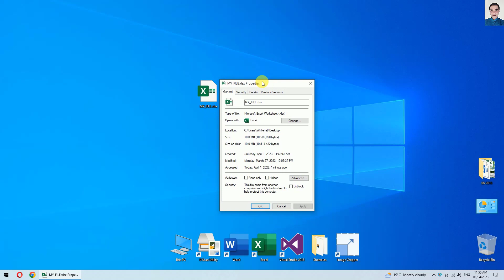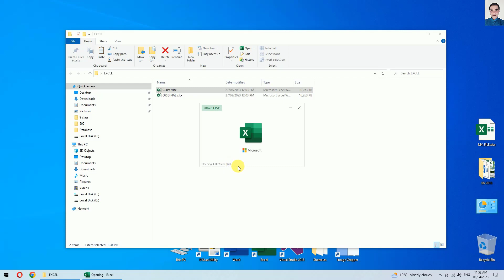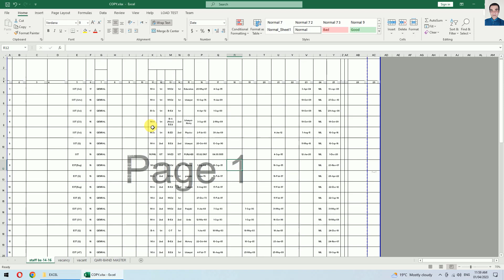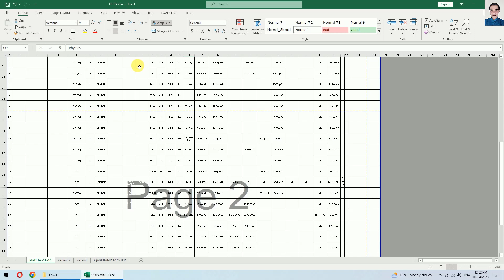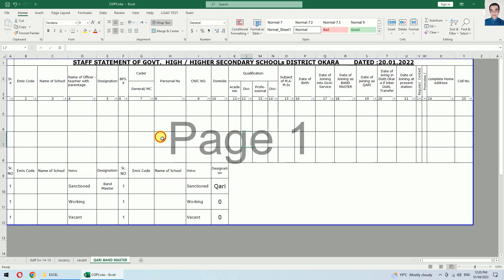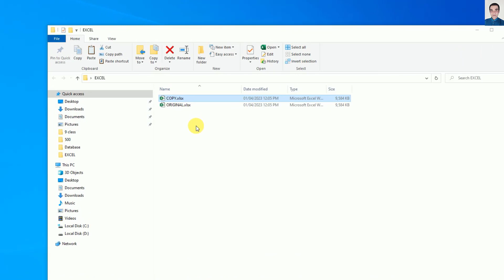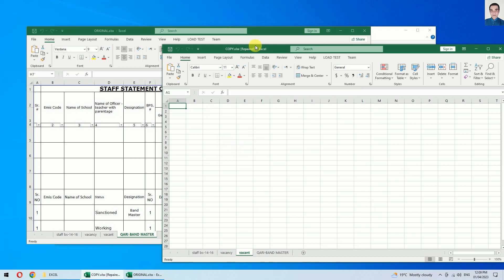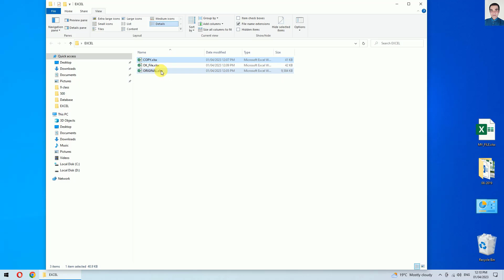How to Reduce Excel File Size | How to speed up Excel spreadsheet |HOW TO SKILL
Excel is a powerful tool for managing and analyzing data, but as the amount of data in your spreadsheet grows, so does the size of your Excel file. Large Excel files can take a long time to open and save, and can also slow down the performance of your computer.
In this video, we'll show you some effective ways to reduce the file size of your Excel file and speed up your spreadsheet. Whether you're working with a large dataset or just want to optimize the performance of your Excel file, these tips will help you get the most out of your Excel experience.
Learn about ExcelFileSizeReduction techniques like removing unused worksheets, deleting unnecessary data, and reducing formatting.
Discover how to SpreadsheetOptimization by disabling certain Excel features, adjusting calculation settings, and using efficient formulas.
Our tips will help you ImproveExcelPerformance, speed up your calculations, and save time while working with large datasets.
With our methods,
you'll be able to ReduceExcelFileSize and effectively manage your data with ExcelDataManagement strategies.
Take advantage of our ExcelTipsAndTricks to improve your efficiency and productivity while working in Excel. Whether you're a beginner or an experienced user,
these ExcelBestPractices are essential for anyone who wants to make the most out of Excel.
So, let's dive in and learn how to make your Excel file smaller and faster!